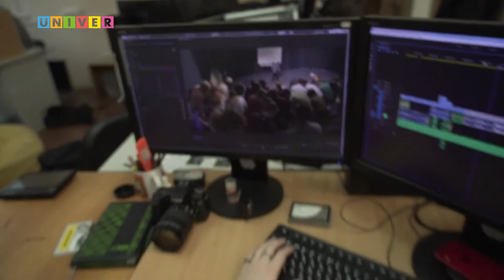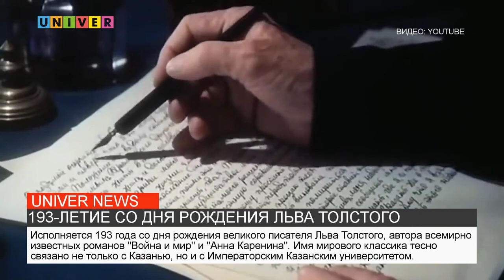Новости КФУ от 09.09.2021